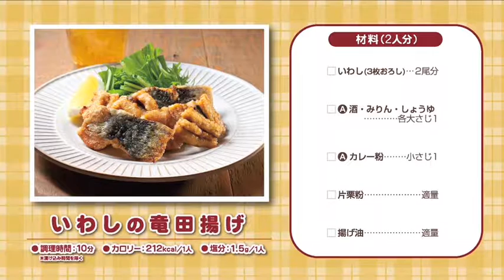170209いわしの竜田揚げ